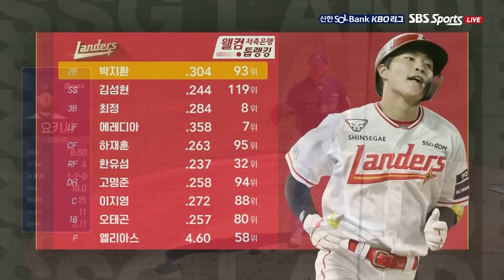[KBO 하이라이트] 9.1 NC vs SSG | 2024 신한 SOL뱅크 KBO 리그 | 야구